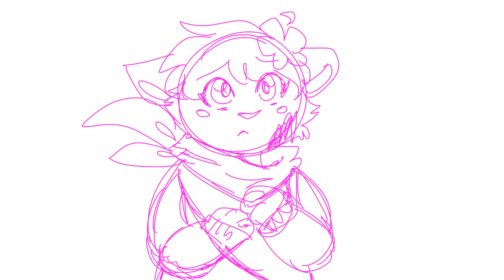Colour Gets Fired WIP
All the wiiiips